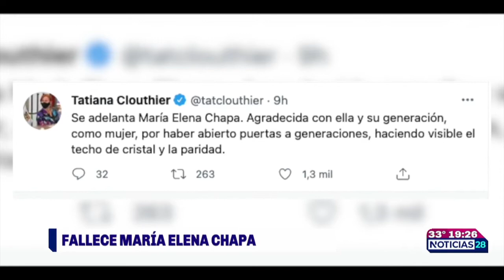¿Quién fue Maria Elena Chapa?